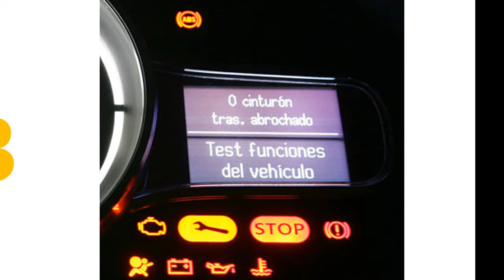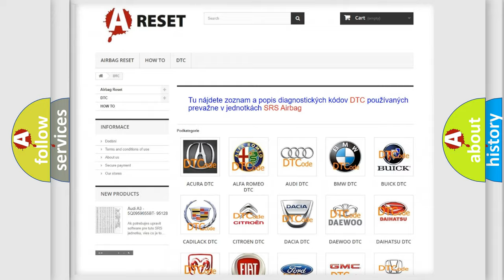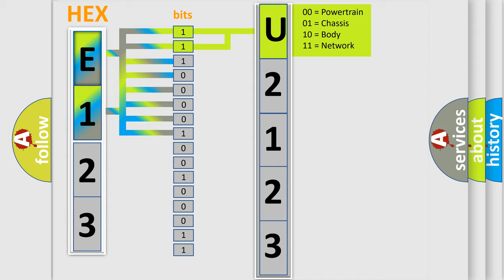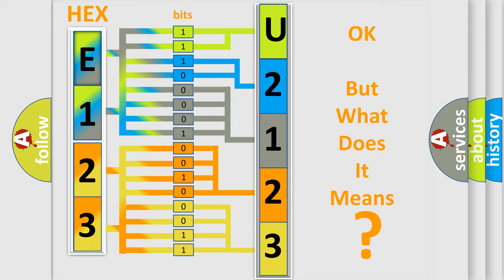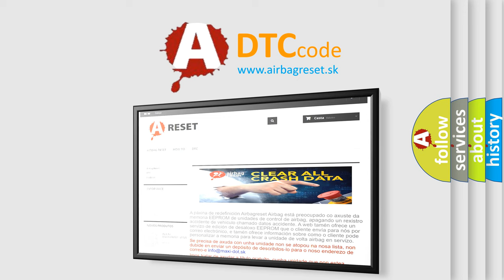DTC Pontiac U2123-00 Short Explanation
Contents:
0:21 Basic DTC analysis according to OBD2 protocol standard.
1:48 Insight into programming
2:58 A diagnostically understandable description of the Diagnostic Trouble Code
3:05 Basic error definition

Make:
Pontiac
Code:
U2123 00
Definition:
Lost Communication With Compact Disc Changer (CDX)
Description: